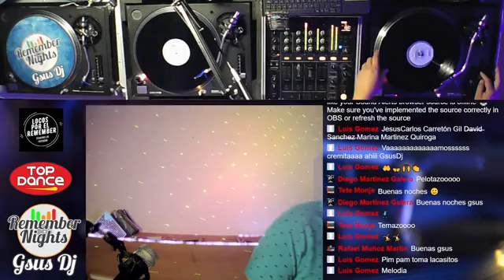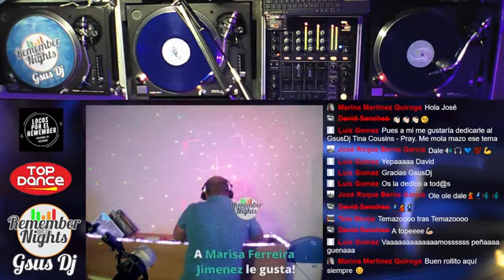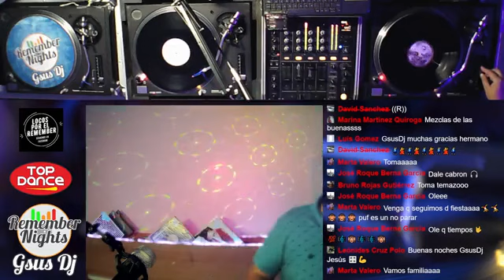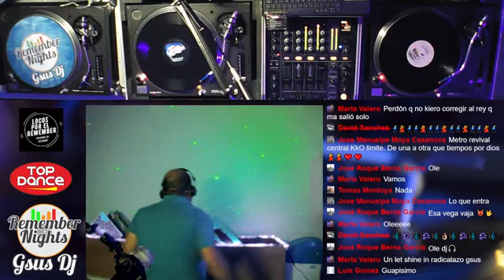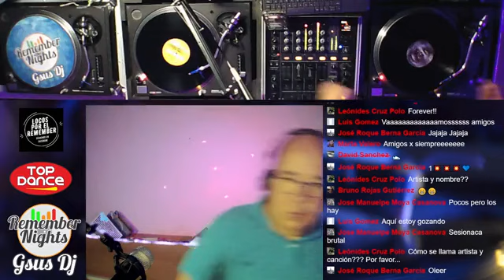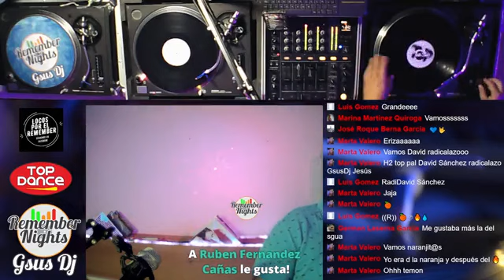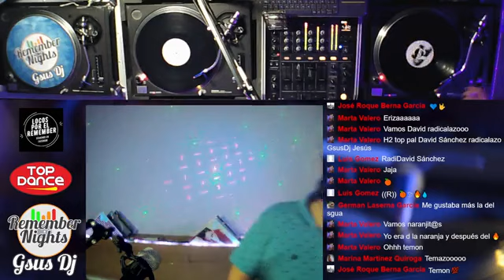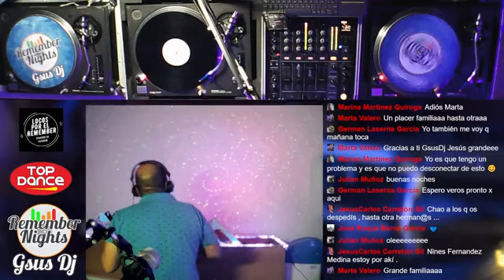Gsus DJ Top Dance 12102021 Cantaditas ;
★¡Hazte miembro del canal!  @I Love 90 ́s